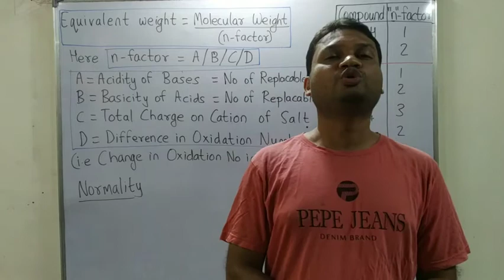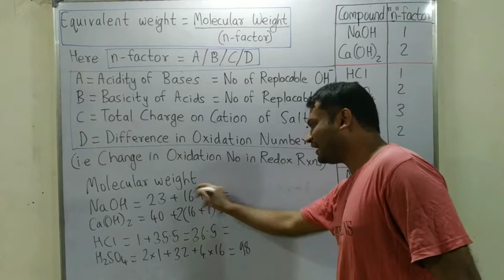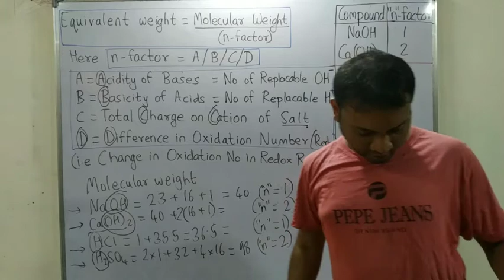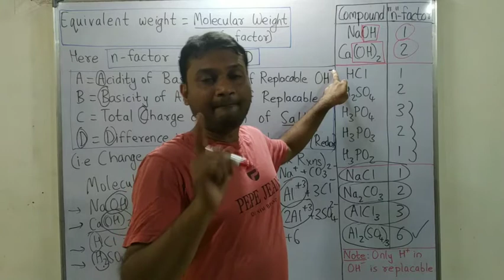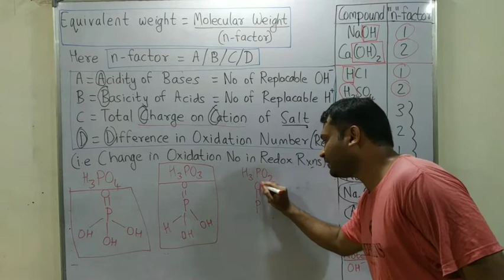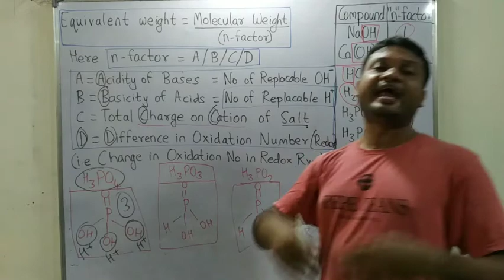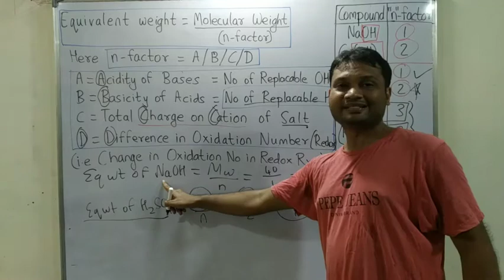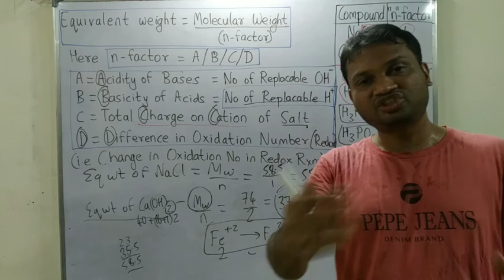Solutions & colligative properties part 4 for JEE / NEET / CET / Boards Chemistry. Equivalent weight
Solutions & colligative properties part 4 for JEE / NEET / CET / 11th & 12th Boards Chemistry. Equivalent weight